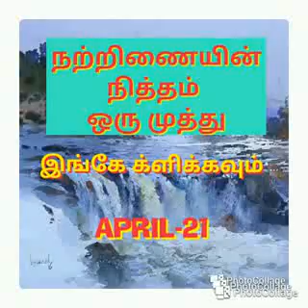Natrinai Muthu Apr-21